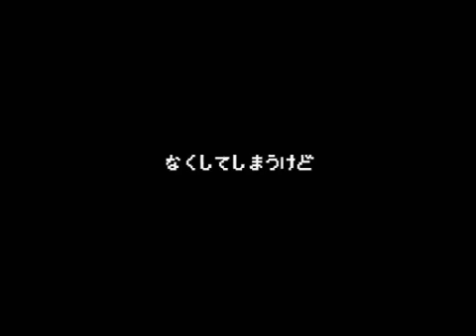338 【初音ミク】クソゲー実況プレイ【オリジナル】